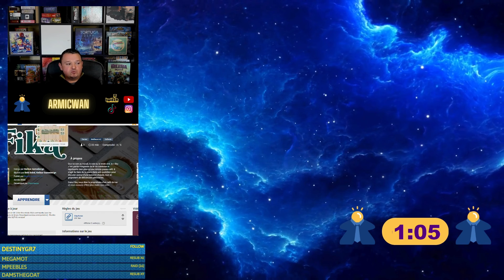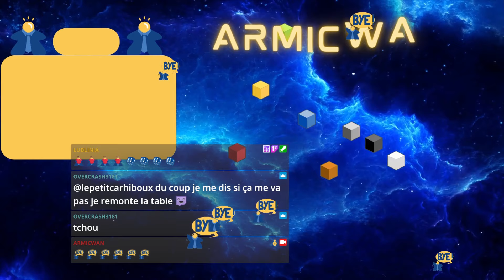Last Epoch, bien ou bof ?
Petite session sur Last Epoch. On monte un primaliste pour voir ce que donne le jeu.